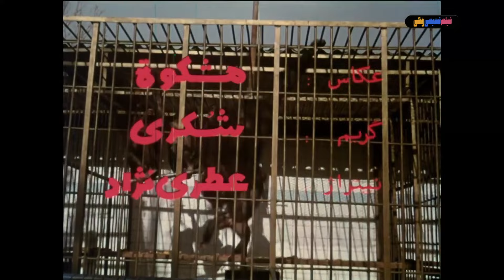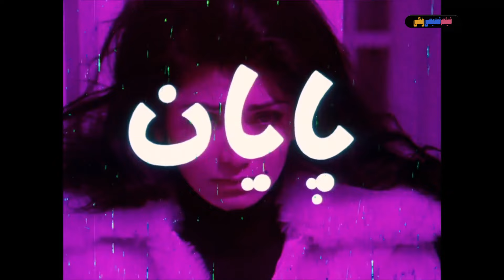📀🎨 فیلم بیقرار | ۱۳۵۲ | کیفیت اچ‌دی 🎨🎥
📀 فیلم بیقرار | با بازی ایرج قادری و فخری خوروش

لیست بازیگران 🍀
ایرج قادری, فخری خوروش, پوران, سپیده, محمد فرزین

خلاصه فیلم: 🎥📀
 فاطمه (فخری خوروش) و پوران (پوران)، دو زن بیوه، در باغ وحش با هم آشنا می شوند و پوران از فاطمه می خواهد که در خانة او و در کنار هم زندگی کنند. پوران در مؤسسه ای ماشین نویس است و در خانه با دستگاه بافندگی می کند. احمد (ایرج قادری) به او علاقه دارد و با دریافت بورسیه ای از طرف شرکت به خارج می رود، و پوران خوانندة رادیو می شود. سال ها می گذرد و دختران فاطمه و پوران بزرگ می شوند. کبری (سپیده)، که نام سوزی را بر خود گذاشته، از این که مادرش کلفت است ناراضی است و لی لی (آتش) از این که مادرش وقت خود را در رادیو می گذراند دل تنگ است. سوزی دوستی به نام فرهاد دارد؛ اما فرهاد او را به این بهانه که مادرش کلفت است از خود می راند. احمد از سفر باز می گردد و از پوران خواستگاری می کند، در حالی که لی لی هم به او علاقه مند است. پوران برای خاطر دخترش به احمد پاسخ منفی می دهد؛ اما لی لی نمی پذیرد. فاطمه بیمار می شود، و احمد به فرهاد به جهت برخوردش نسبت به کبری اعتراض می کند و او را مجاب می کند که با کبری ازدواج کند. احمد کبری را به بالین مادرش می رساند؛ اما فاطمه قبل از رسیدن دخترش جان می دهد.